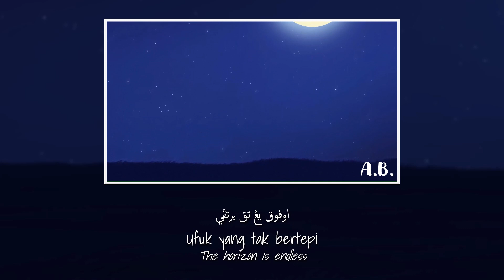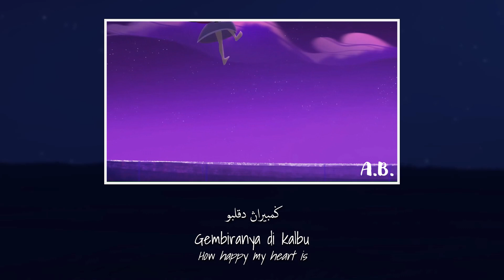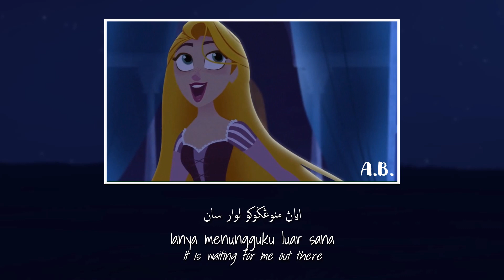Tangled: Before Ever After | The Wind In My Hair (End Credits Version) | Malay (S&T)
Note:
1. 'tak kutahu' literally means 'I do not know'. Can also be understood as "I will be carried away to the place that I do not know"
2. 'jemu' can be understood as 'boredom' too

For more OST from Malay version of Tangled: The Series, please do visit this

Rapunzel (Singing): Stephanie Van Driesen

This is for entertainment and sharing purposes. I obtain nothing from this video.